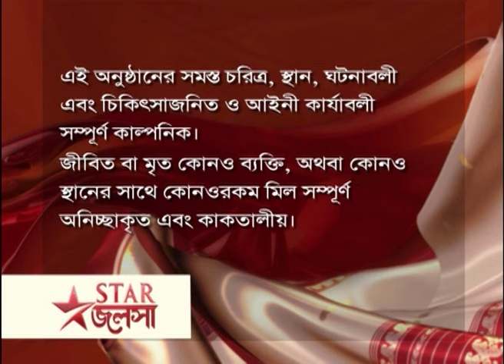Full Story | মা | Episode 397 | Part B